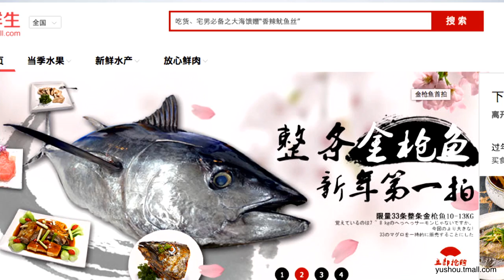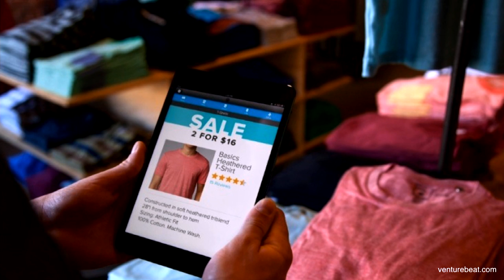China Predicts The Future Of E-commerce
China is the country to watch when it comes to e-commerce trends. Whats hot in China now, will be happening in other parts of the world soon. Our vlogger Daphne is the owner of an e-commerce business operating in both China as Europe and with us on IntoBusiness to share the most notable trends.

Firstly we might be able to pre-order fresh products anytime soon. Craving a good steak? The Chinese order a real american steak whenever they like and it will be there in time for dinner. Other fresh products can be bought online as easy as in the supermarket.

Even while physically shopping, e-commerce still plays a big role for the Chinese. Due to a lot of scandals on the qualities of Chinese products (milk powder, anyone?) Chinese are really critical and compare literally everything they buy. So when you go out to buy a purse, you will still check online if the quality is ok and if there’s not a place where you can get it cheaper.

Want to get more insight on China’s business culture? Check this video on the Chinese way of networking.